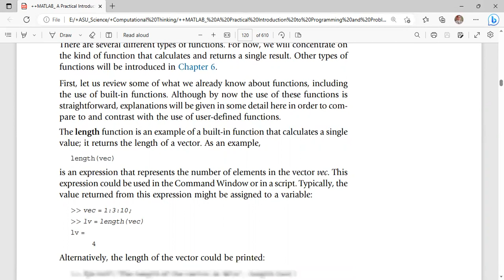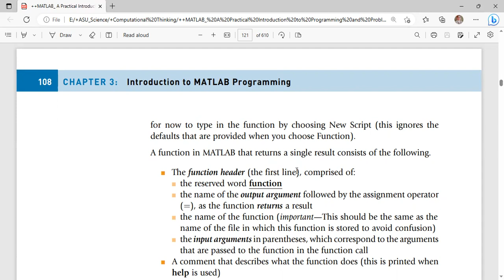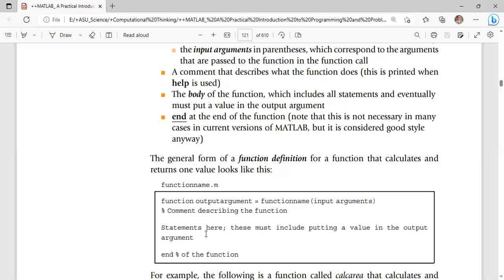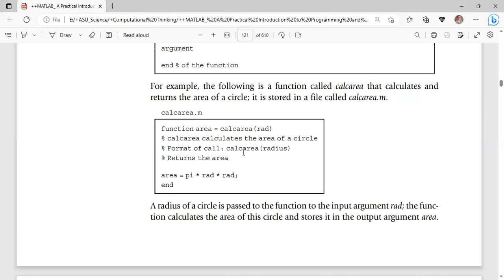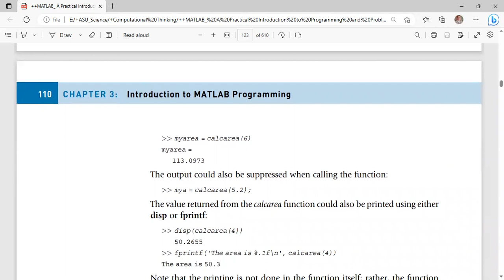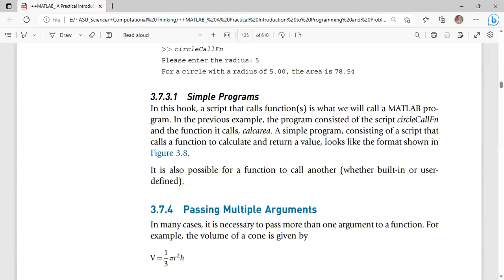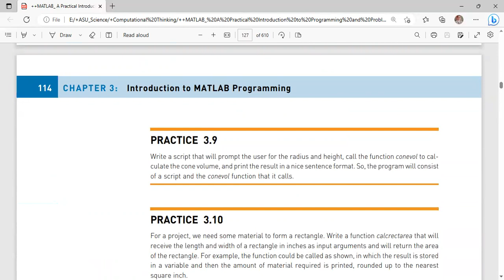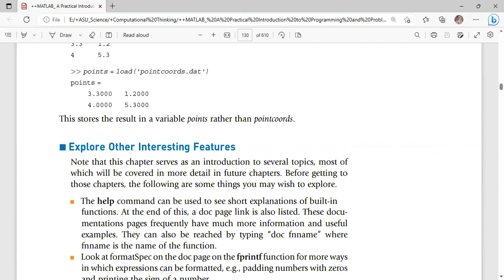MatLab User Defined Function